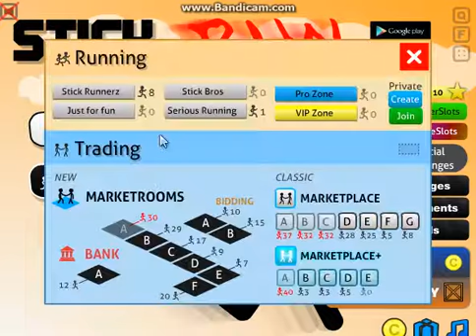valiendo verdolaga/stick run con invitado especial